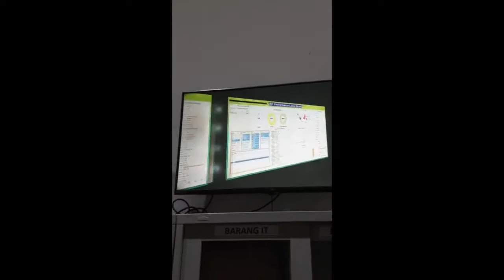Oriflame National Distribution Centre Part 5